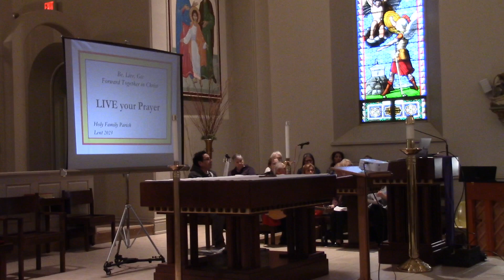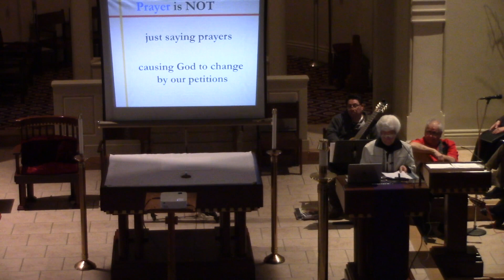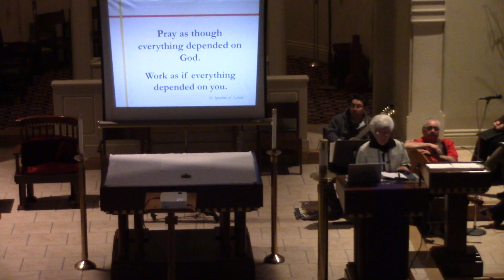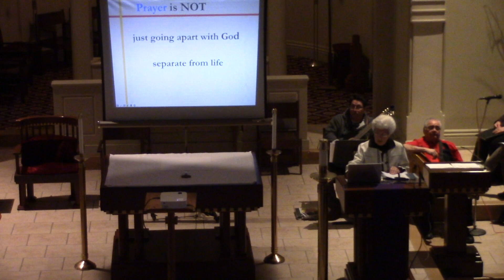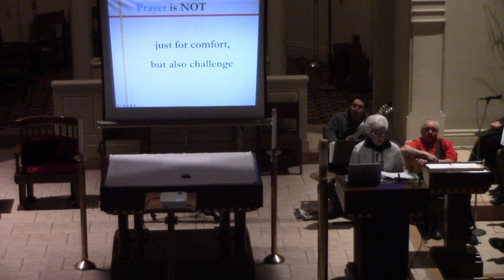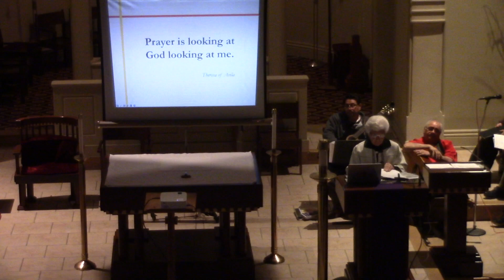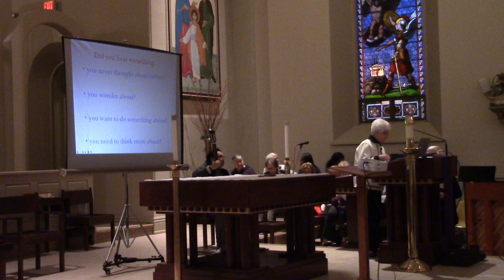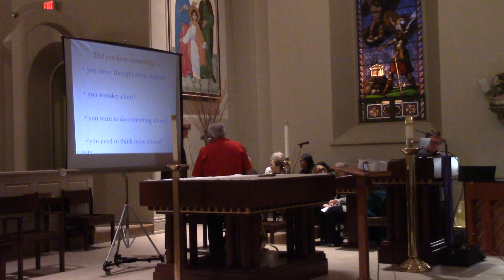03 27 2023 2nd Night Lenten Mission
The Second Night of the Mission: Be • Live • Go
Presenters/Presentadoras
Sr. Janet Schaeffler, O.P.
Sr. Carol Ann Gross, O.P.